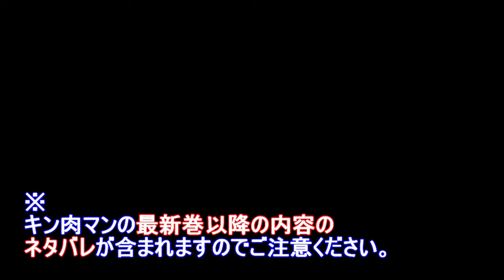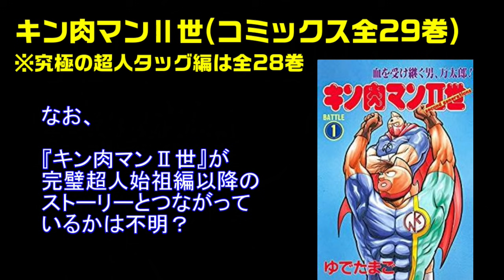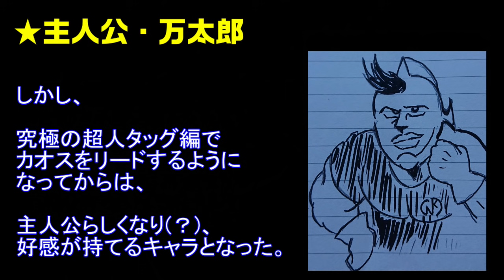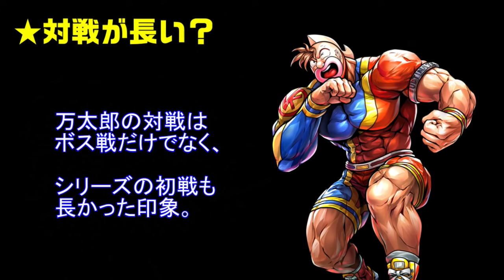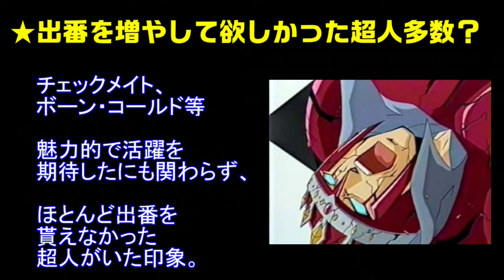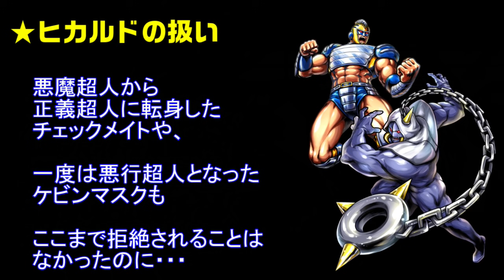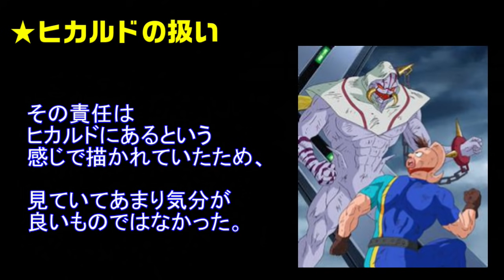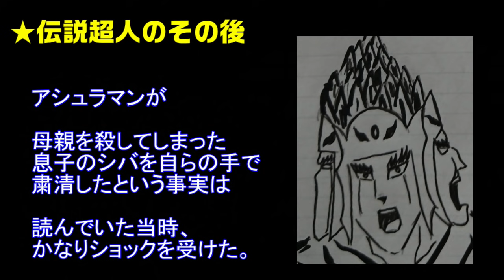「キン肉マン」復活の狼煙を上げた作品『キン肉マンⅡ世』を紹介【キン肉マン/考察・予想#514】